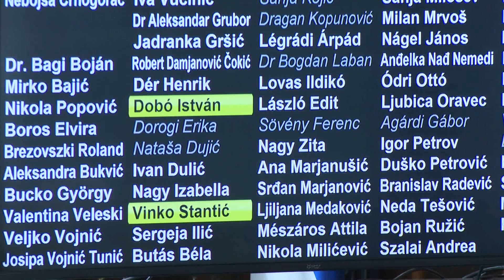2023.03.02. - Nyolcszor több pénz jut a szabadkai mezőgazdászoknak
Több támogatásra számíthatnak idén a mezőgazdasági termelők Szabadka város területén. A Városi Képviselő-testület 55 millió dináros támogatásról hozott ma döntést, amikor megszavazta a mezőgazdasági és vidékfejlesztési politikát támogató programot.